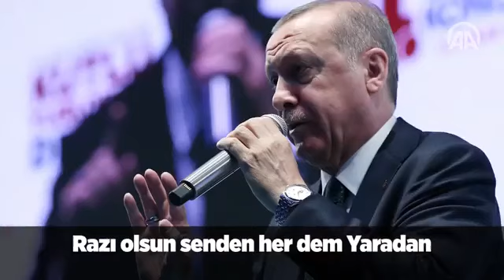مبروك لأردوغان الفوز بالانتخابات التركية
الله أكبر الله أكبر لا إله إلا الله الله أكبر الله أكبر ولله الحمد اللهأكبر كثيرا والحمد لله كثيرا وسبحان الله وبحمده بكرة وأصيلا